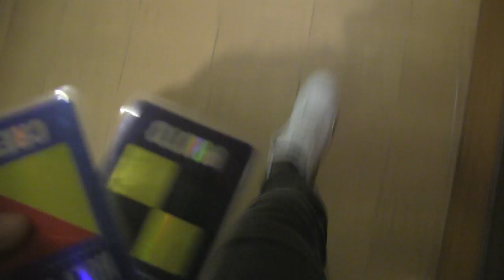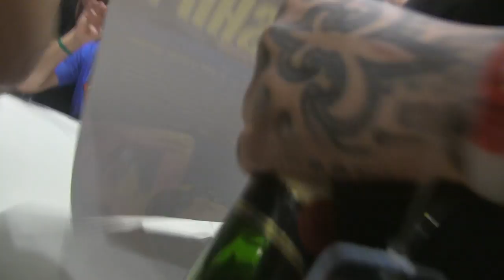SIGN THIS @ HOLY SHIP FEB 2016 - DAY 3 - 2.12.2016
IT'S FEBRUARY AND IT'S ABT TIME FOR THE NEXT HOLY SHIP ;)

THE HOMIE VIBES WERE APLENTY AND U CAN LIVE VICARIOUSLY THRU THESE TIGHT VIDS ;)